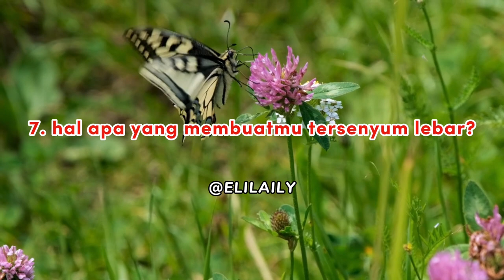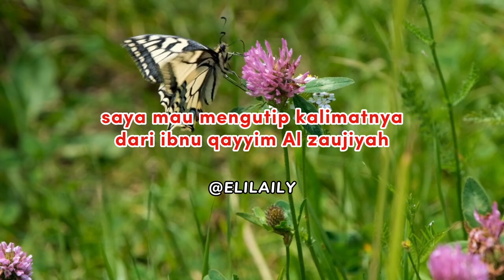10 PERTANYAAN UNTUK MENGENAL DIRIMU || VIDEO MOTIVASI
10 PERTANYAAN UNTUK MENGENAL DIRIMU || VIDEO MOTIVASI